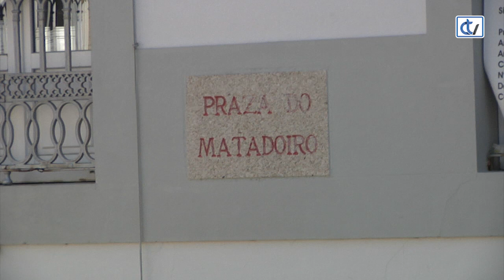¿Qué harías con la Casa da Xuventude?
Una recogida de firmas de un vecino de la Praza do Matadoiro en change.org aviva la polémica sobre la Casa da Xuventude. Con más de 200 firmantes, son muchos los que piden su derrumbe aunque también hay quien apuesta por darle un lavado de cara y potenciar su actividad como lugar de encuentro de asociaciones y de espacio de reunión para jóvenes y niños.